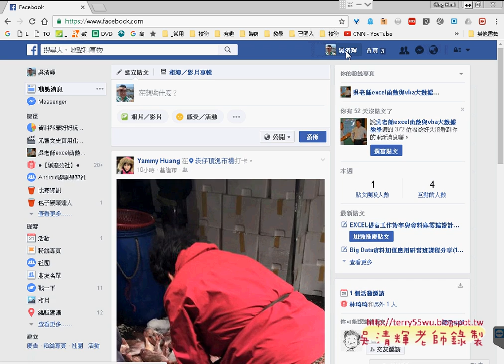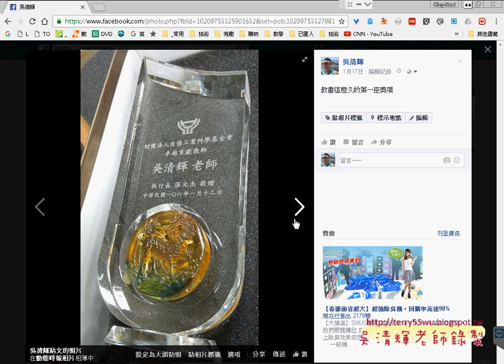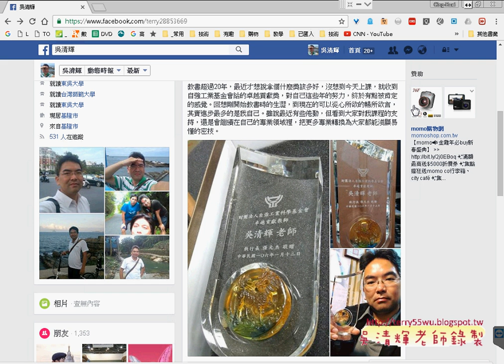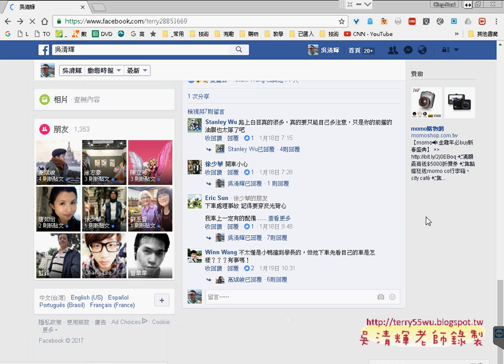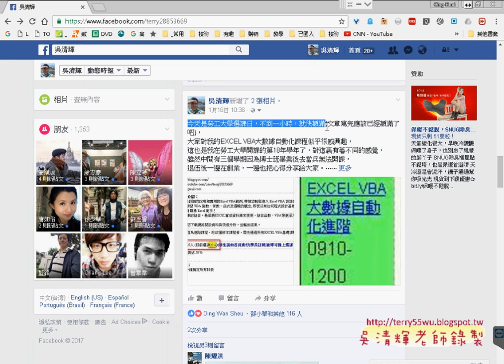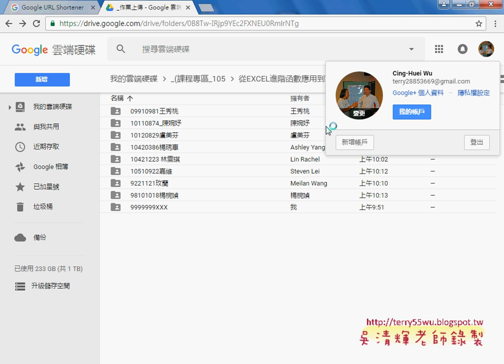02 GOOGLE兩階段驗證與自強得獎心得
從EXCEL進階函數應用到VBA資料庫(大數據自動化)第18次上課(雲端硬碟與作業繳交&GOOGLE兩階段驗證與自強得獎心得&兩階段驗證設定說明)

上課內容：
01_雲端硬碟與作業繳交
02_GOOGLE兩階段驗證與自強得獎心得
03_兩階段驗證設定說明

課程理念：
1.以循序漸進的方式, 透過詳細的說明和實用的50個Excel VBA範例,

2.進而解說EXCEL與資料庫的結合，甚至將EXCEL當成資料庫來使用，

3.將結合GOOGLE雲端試算表，教您如何將EXCEL函數雲端化與網路化。

上課用書：
Excel VBA一點都不難：一鍵搞定所有報表
作者： Excel Home
出版社：博碩
出版日期：2013/06/26
定價：380元

吳老師  105/9/24